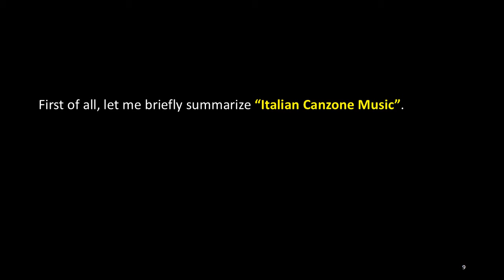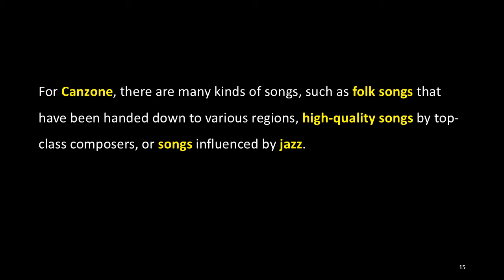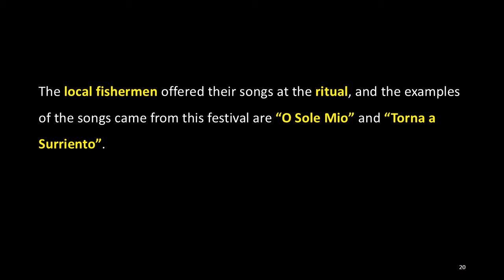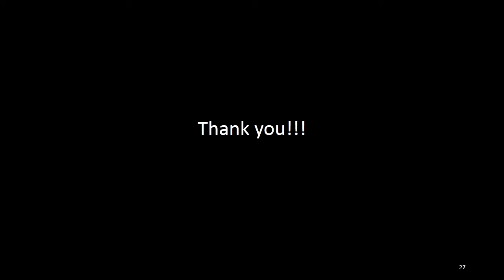9. World Music: Italy, ACJ Music Academy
I am going to introduce some of the music in the lecture with a brief overview of the lecture by the lecture’s order every Saturday.

The 9th lecture for today is "World Music: Italian Canzone".

This lecture was the 9th lecture of “ACJ Music Academy”, which was held on 9 May 2015.

First of all, let me briefly summarize “Italian Canzone Music”.

“Canzone” means “song” in Italian.

Italians have enjoyed singing since ancient times.

In the field of Italian light music, musical instruments have not been much used, and most of them consists of songs.

The songs in the light music, in other words, popular songs are usually called “Canzone”, which is precisely "Canzone Popolare".

Canzone has very good musicality, even though it is a kind of popular music.

For Canzone, there are many kinds of songs, such as folk songs that have been handed down to various regions, high-quality songs by top-class composers, or songs influenced by jazz.

Among them, "Naples' Canzone" (Canzone Napoletana), known as the Naples’ folk song, formed its own unique genre.

Reflecting the diversified history of Naples and the exchange of East-West culture in the port, Napoletana has many songs with oriental tunes and sympathies.

The lyrics are not in Italian but in Neapolitan, and the Bel canto style of the 18th century had a great influence.

The beginning of the Canzone Napoletana was the “Piedigrotta” song festival.

The local fishermen offered their songs at the ritual, and the examples of the songs came from this festival are “O Sole Mio” and “Torna a Surriento”.

The event was once discontinued but revived since 1952 as the "Festival of Neapolitan Song", commonly known as the “Festival di Napoli”.

The Canzone also has been developed in Venice and Rome, but after the Second World War, due to the success of the Canzone competition, “Sanremo Music Festival”, in Sanremo, the center of the Canzone was changed to Sanremo.

Through this song festival, many beautiful Canzones were known to the world and many famous singers were born.

Today, I will introduce 3 Canzone music as follows:

1. Non Ho L'Età - Gigliola Cinquetti
2. Aria di festa - Milva
3. Liberta - Al Bano Romina Power

You can listen to all the songs from following YouTube link

Next week, I will be with you with "World Music: Middle East Countries" as my 10th lecture.